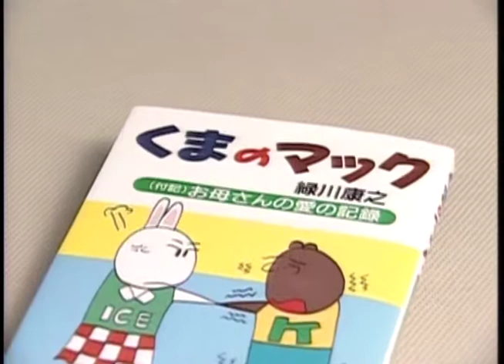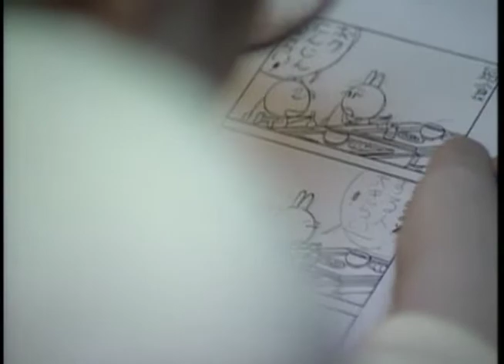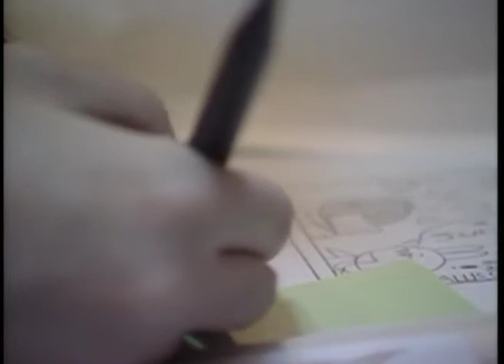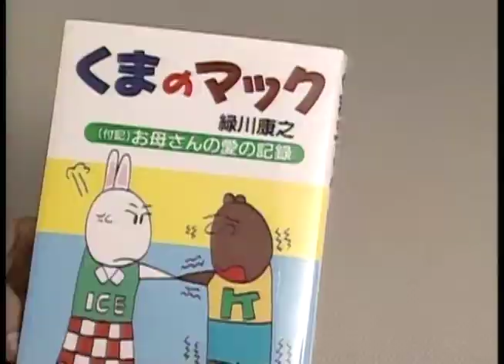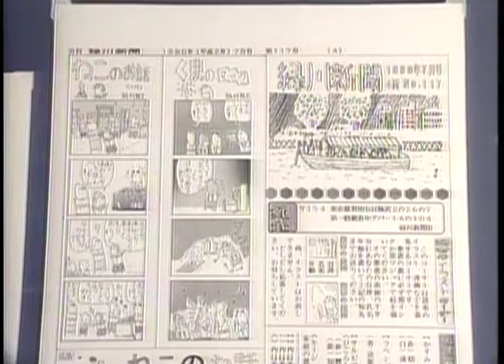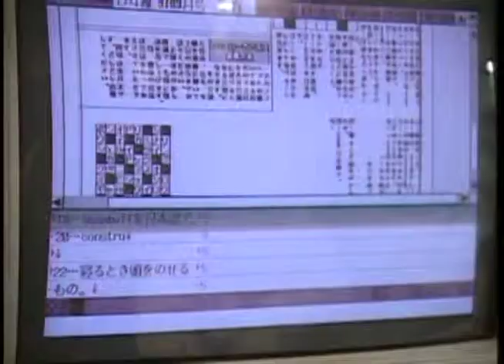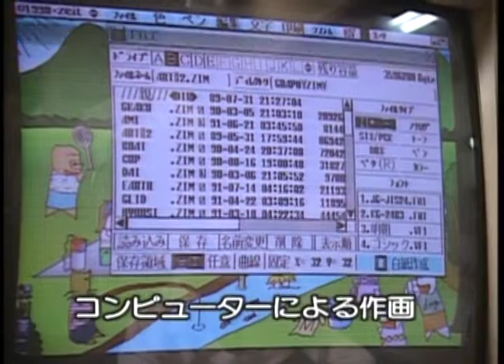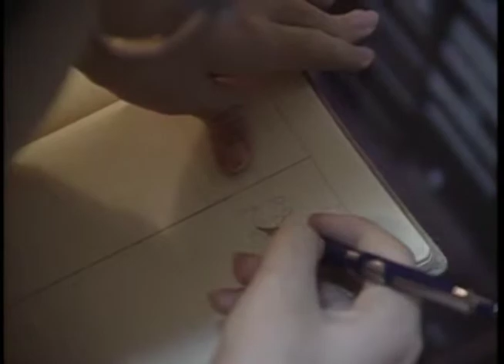「風は世田谷」～第３０３回～努力と愛の二人三脚（平成3年8月8日放送）